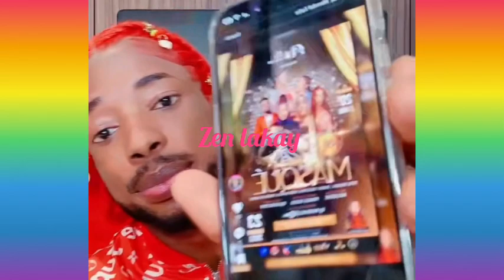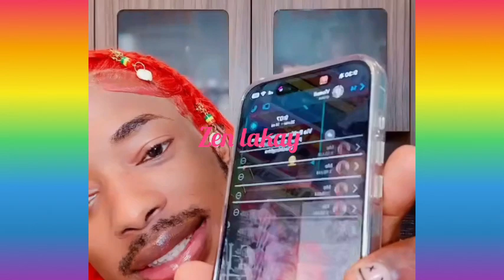Mendel fini avek Tati kyky koze yo anpil